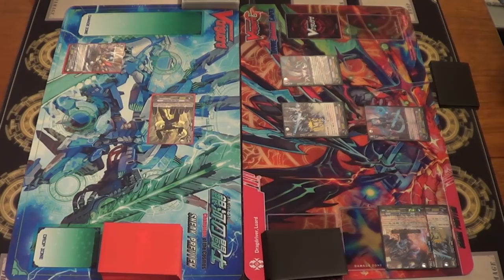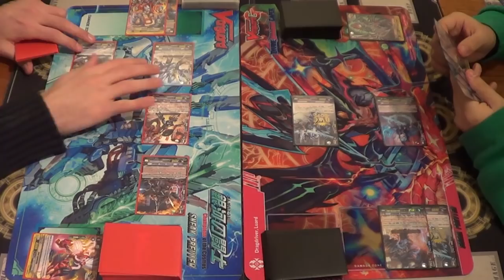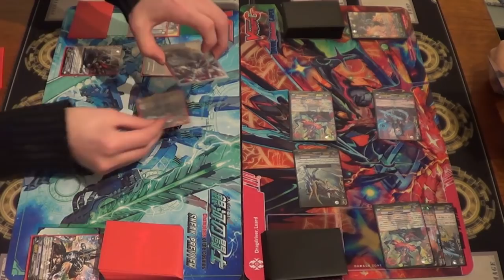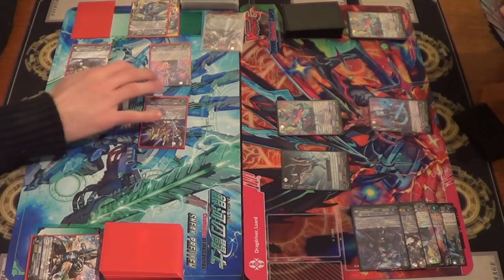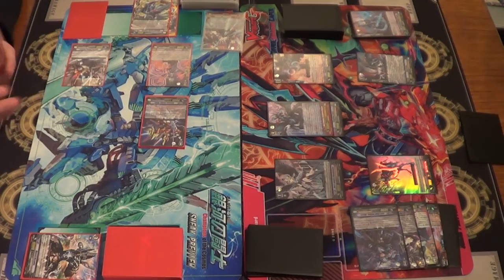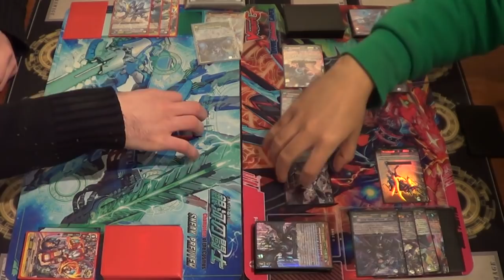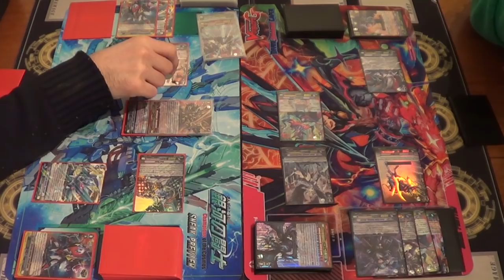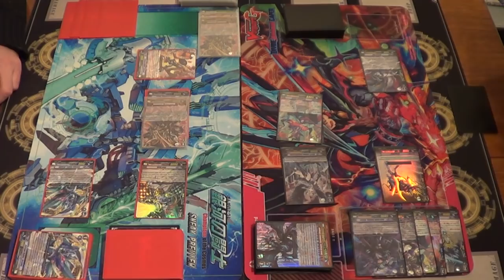Cardfight!! Vanguard - Nova Grappler (Victor) Vs Shadow Paladin (Luard) - Game 3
Hey Guys!! We're back again.

Finally manage to find some time to record again, this week Aaron has a go at the new ritual Luard stuff and Mike digs out Novas to play around with Victor.

Game 3

Mike - Nova Grappler - Victor
Aaron - Shadow Paladin - Luard